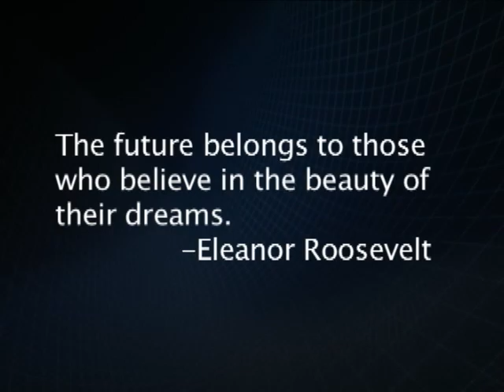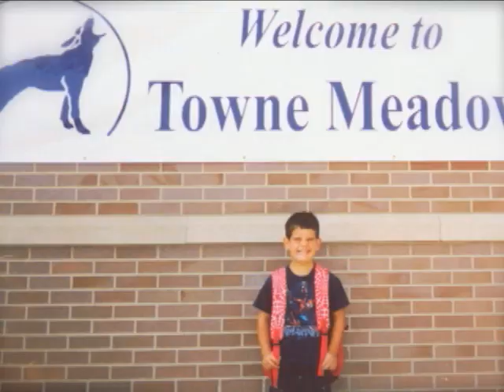Wildcats 5th Grade Graduation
This video was created for Towne Meadow Elementary School in Indianapolis, IN. It's a video slideshow for a 5th Grade Graduation. This is the perfect example of how Seegull Media can put together a slide show presentation with nothing but pictures for your event.